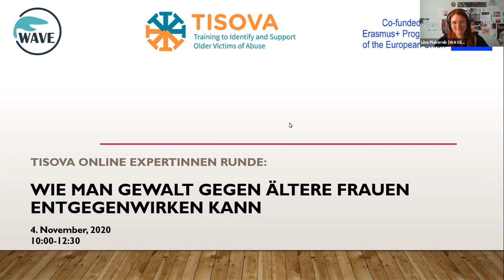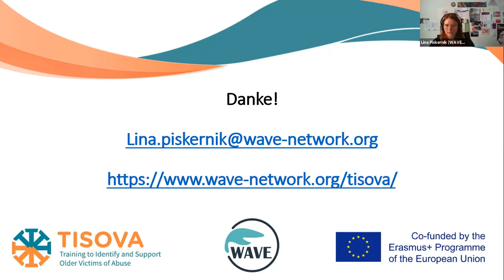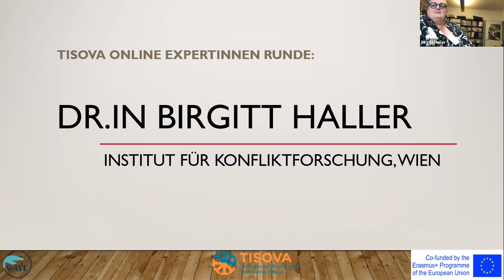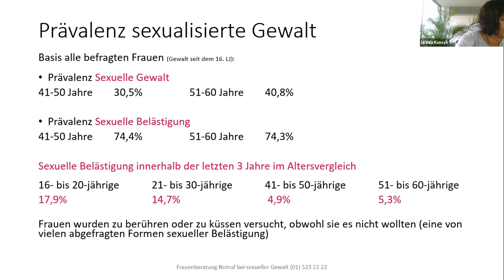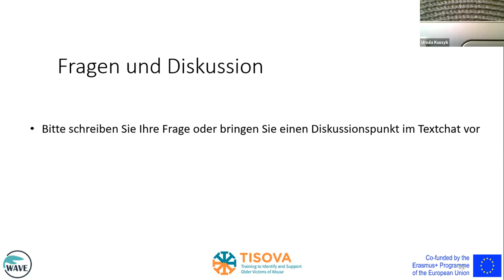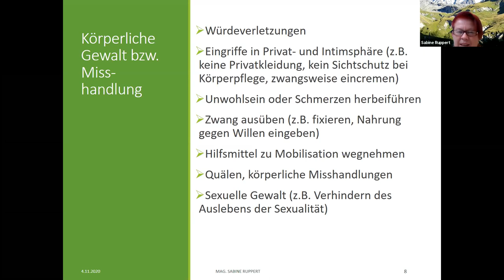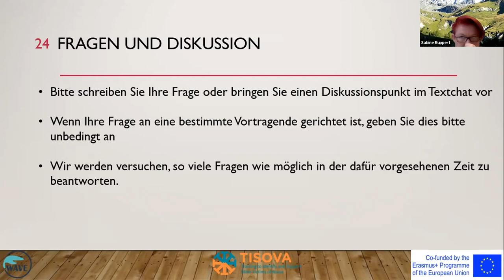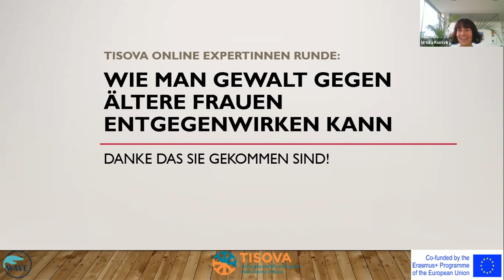TISOVA Online Expertinnen Runde: Wie man Gewalt gegen ältere Frauen entgegenwirken kann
TISOVA Online Expertinnen Runde: Wie man Gewalt gegen ältere Frauen entgegenwirken kann (4. November, 2020; 10:00-12:30 (CET))

Gewalt gegen ältere Menschen ist ein globales Problem, das weitgehend von unserer Gesellschaft übersehen wird. Die Daten zur Verbreitung von Gewalt gegen ältere Menschen sind sehr lückenhaft und dieses Thema wird in der Öffentlichkeit nur selten besprochen, da diese Form der Gewalt üblicherweise als Tabu wahrgenommen wird. Der Weltgesundheitsorganisation zufolge (WHO) hat jeder sechste Mensch, der 60 Jahre oder älter ist, im Jahr 2019 eine Form von Missbrauch innerhalb seiner Gemeinschaft erlebt. Die WHO nimmt jedoch an, dass diese Zahlen nur einen Bruchteil der tatsächlich erlebten Gewalt gegen ältere Menschen widerspiegelt, und ExpertInnen denken, dass nur etwa 20% der Betroffenen diesen Missbrauch überhaupt den zuständigen Behörden oder Opferschutzeinrichtungen meldet.

mit Mag. Lina Piskernik (WAVE), Dr.in Birgitt Haller (Institut für Konfliktforschung), DSAin Ursula Kussyk (Frauenberatung Notruf bei sexueller Gewalt) und DGKS Mag.a Sabine Ruppert (Pflegeberaterin)

Über TISOVA
Das TISOVA-Projekt ist ein dreijähriges Erasmus+-Projekt, das im September 2017 begonnen hat. TISOVA (oder Training to Identify and Support Older Victims of Abuse) verfolgt das Ziel, effektive und strategische Partnerschaften mit Seniorenzentren aus jedem der Partnerländer (Estland, Österreich, Griechenland und Finnland) aufzubauen, um allen Formen von Gewalt gegen ältere Menschen, insbesondere Frauen, entgegenzuwirken. Ziel des Projekts ist die Verbreitung von Informationen zur Erkennung von Missbrauch älterer Menschen, sowie die Bereitstellung von Trainings- und Online-Bildungsprogrammen.